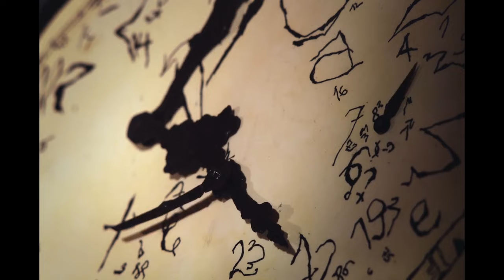Films from the North: GAMES THEY PLAY (OFFICIAL TRAILER)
Official trailer for the short film program Films from the North: GAMES THEY PLAY, presented by Tromsø International Film Festival.

The program will be on tour in cinemas in Norway and Russia in April 2016. (See full tour schedule below.)

The films are selected from TIFF's short- and documentary program Films from the North from 2015 and 2016.

Films in the program:
ALL IN (Dir: Line Klungseth Johansen/Øystein Moe, Norway)
BUNKER (Rir: Vibeke Heide, Norway)
CLUMSY LITTLE ACTS OF TENDERNESS (Dir: Miia Tervo, Finland)
OF BIBLICAL PROPORTIONS (Dir: Patrik Eklund, Sweden) BYRÅKRATMONSTERET (Dir: Thomas Simonsen Balmbra, Norway)

Dates/cities:
31. mars  Tromsø   Verdensteatret
1. april  Narvik    Aurora Kino
8. april   Alta           Aurora Kino
9. april  Kirkenes          Aurora Kino
10. april         Vardø   Aurora Kino
14. april        Murmansk   Severnoe Sijanie (к/т «Северное Сияние»)
15. april         Apatity    Poljarniy (к/т «Полярный»)
16. april         Arkhangelsk   Rus (к/к «Русь»)
17. april         Severodvinsk  Rodina (к/к «Родина»)
22. april        Petrozavodsk  Premier (к/т «Премьер»)
23.-24. april   St. Petersburg  Rodina (к/т «Родина»)
28. april         Bergen   Landmark

Edit: InFilm